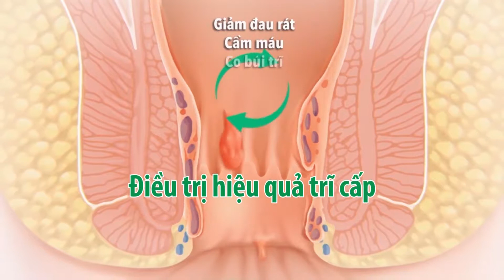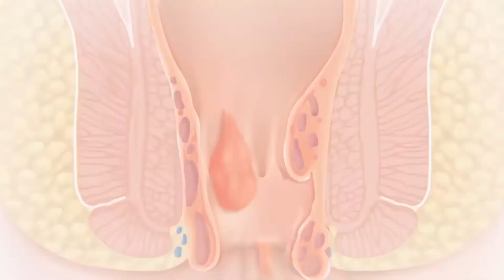CNSK SO 14 phat hien som va dieu tri benh tri de tranh bien chung